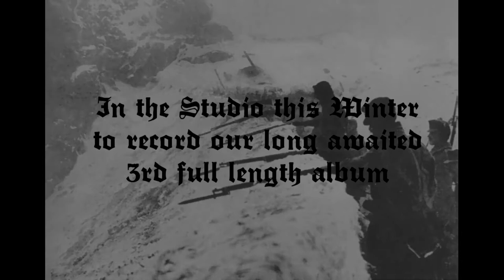Minenwerfer October Rehearsal 2017 Teaser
Rehearsal video consisting of parts from 3 brand new songs that will show up on our long awaited 3rd full length in 2018.